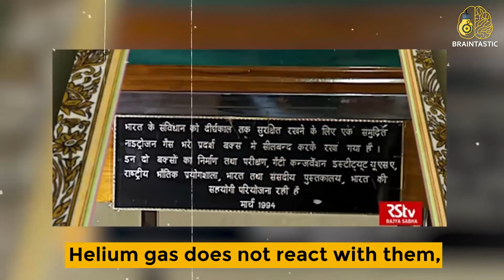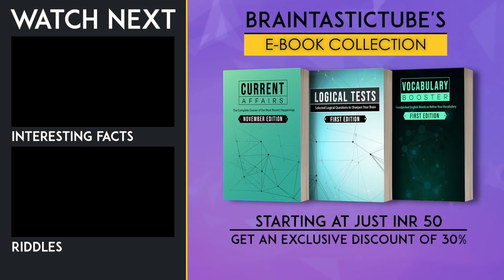Happy Republic Day | 15 Unknown Facts About Republic Day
India celebrates it's Republic Day on 26th January every year and the day holds a huge significance in the context of the nation and its history. On the occasion of Republic Day, we bring to you 15 lesser-known facts about the auspicious date which might surprise you.